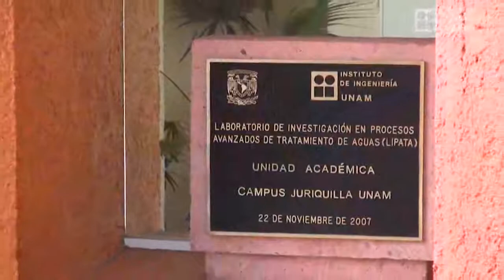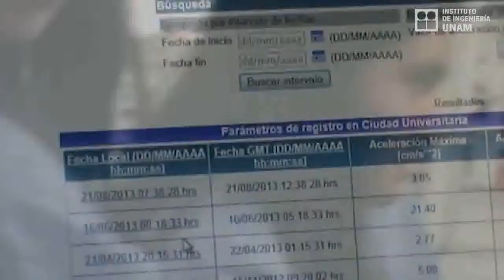Puertas abiertas en el Instituto de Ingeniería 2014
¡Tenemos las Puertas Abiertas para ti!

Adéntrate a las instalaciones del Instituto de Ingeniería  y conoce sus laboratorios e investigaciones que ahí se realizan.